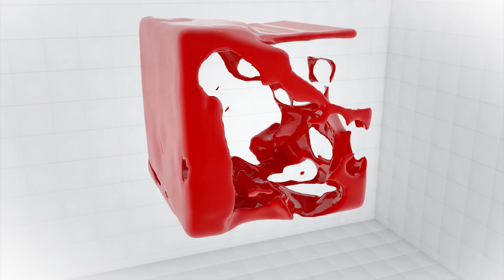Ապրել ու աշխատել մարզում. մարզաբնակ երեխաների ցանցային բիզնես նախագիծը.«Բիզնեսի անատոմիա»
2019 թվականի հունիսի 1-ից մեկնարկեց «Մարզերի երեխաները մարզերում» սոցիալական նախագիծը /այժմ արդեն ՀԿ/, որի շրջանակներում մարզաբնակ երեխաները հնարավորություն են ստանում ծանոթանալ Հայաստանին՝ այցելելով իրենց մարզից բնակլիմայական պայմաններով ու ենթամշակույթով տարբերվող այլ մարզ, ընկերանալ իրենց հասակակիցների հետ, ճանաչել մարդկանց և հաճելի ժամանակ անցկացնել:

IT's a village-ը Մարզերի երեխաները մարզերում ՀԿ նախագծերից է:  Այն հարթակ է, որտեղ կգտնեք Արմաթ լաբորատորիաների սաների արտադրանքը, ինչպես նաև կկարողանաք նրանց վճարովի առաջադրանքներ հանձնարարել: Տեքստերի թարգմանություններից մինչև փորագրություն փայտի վրա. երեխաներին կարելի է պատվիրել ամենատարբեր աշխատանքներ ու վստահ լինել, որ և՛ որակով է, և՛ մատչելի: Եվ որ ամենակարևորն է՝ ապահովում է գործնական հմտություններ ու զբաղվածություն մարզերի երեխաների համար՝ հնարավորություն տալով նրանց մնալ ու ապրել հարազատ մարզում և գյուղում: Նախագծի մասին պատմում են ՄԵՄ ՀԿ համահիմնադիր Անի Ղազարյանը և IT's a village ծրագրի անդամ Նարեկ Խաչատրյանը: